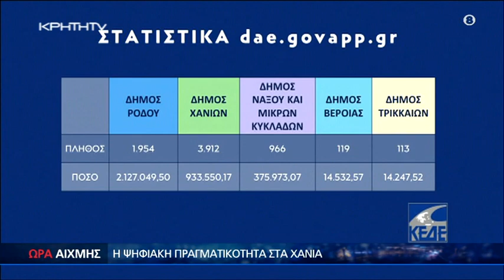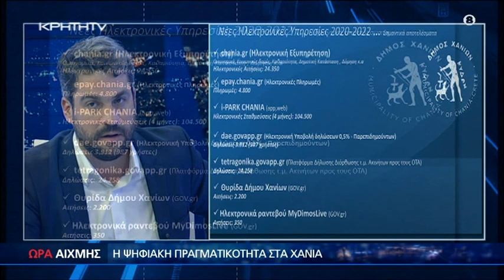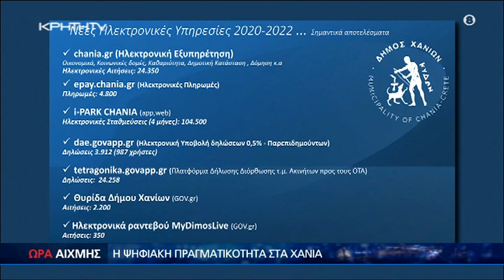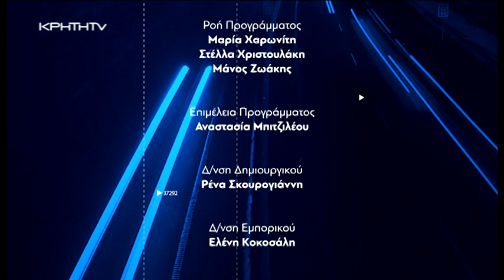Ο δήμαρχος Χανίων σε Ώρα Αιχμής